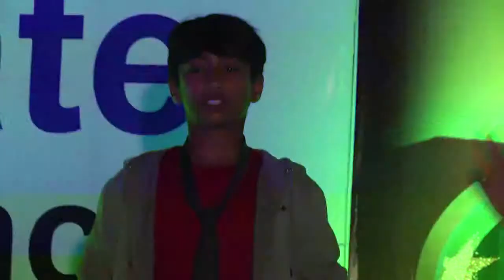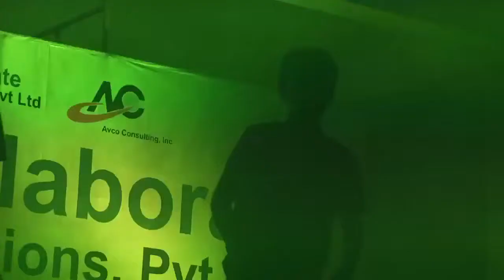Sujit Mandava New Year Eve 2014 Dance